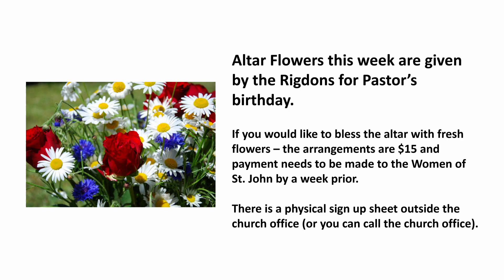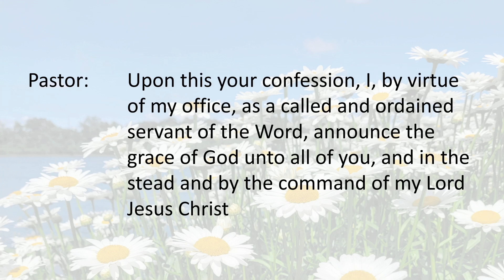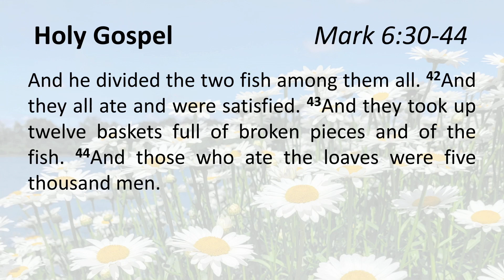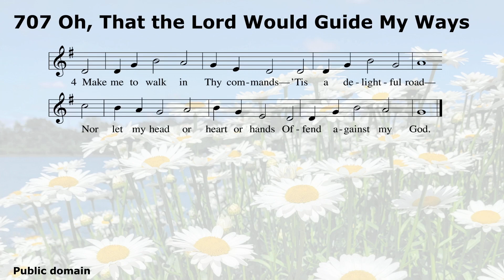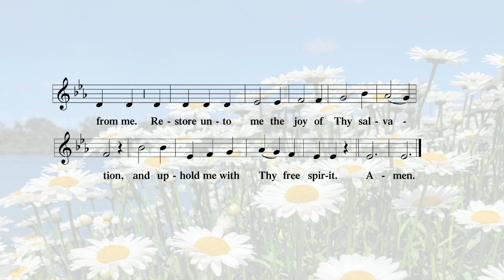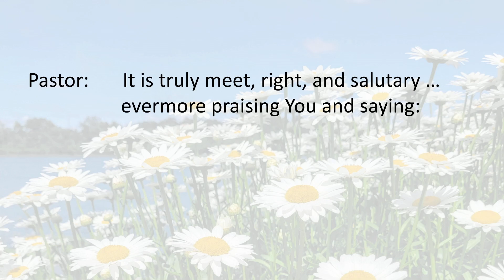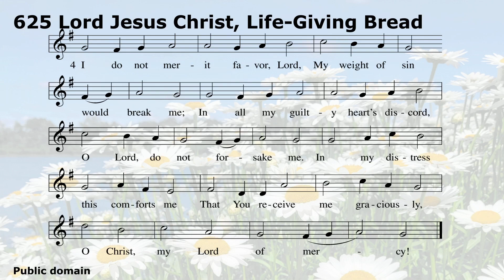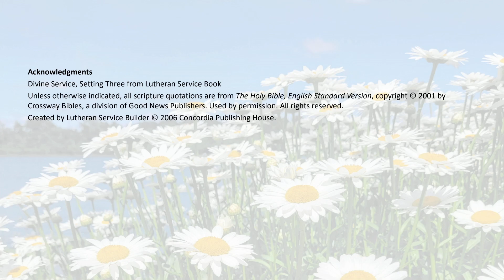July 18, 2021 Traditional